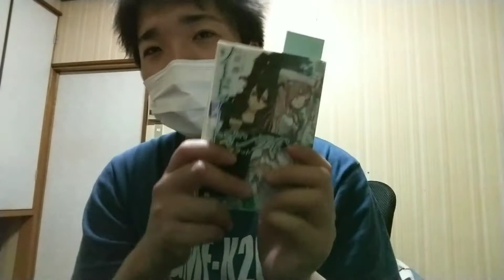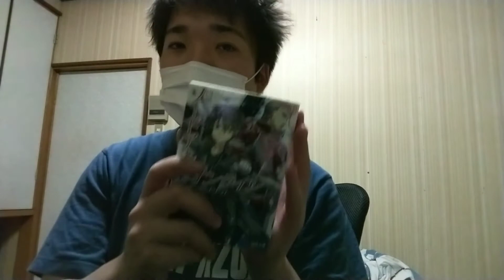桐ヶ谷爽一、大事な報告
大事な報告なので、急遽動画を撮りました！

ツイキャスを週一配信行います！なので、Twitterフォロー、ツイキャスサポートよろしくお願いします！
後、ポコチャも始めますので、よろしくお願いします！
そして、ラノベは、特別な事がない限り、1作品に集中します。